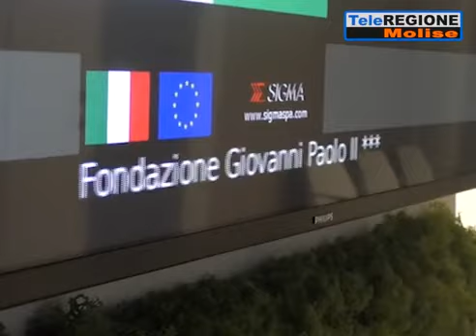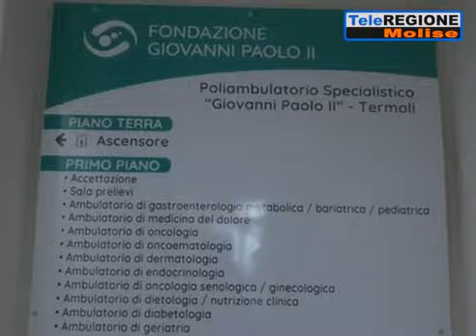Ottobre rosa, a Termoli percorso donna promosso dalla Fondazione "Giovanni Paolo II".